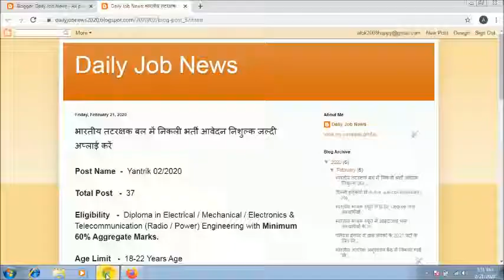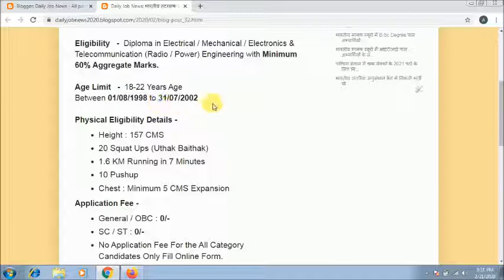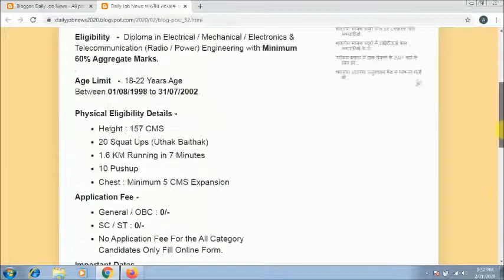भारतीय तटरक्षक बल में निकली भर्ती आवेदन निशुल्क जल्दी अप्लाई करें | Goverment job | Daily Job News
Welcome Friends
आज हम बात करने वाले है "भारतीय तटरक्षक बल में निकली भर्ती आवेदन निशुल्क " के बारे मई इस वीडियो में आपको पूरी जानकारी दूंगा तो विडियो को लास्ट तक जरूर देखना. उम्मीद है आपको विडियो पसंद आएगा.